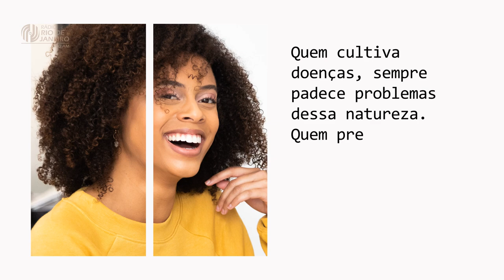O Pensamento Edificante e Bom - Projeto Vida Feliz I 10.03.2021